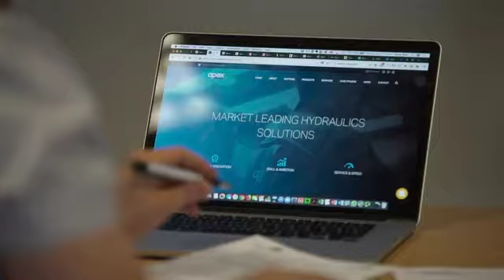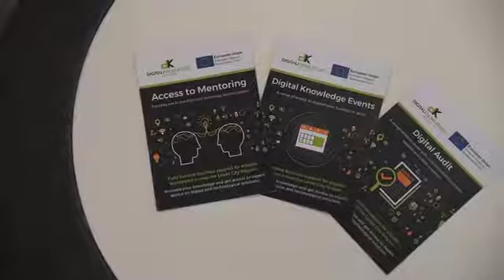Access to Digital Champions and Mentoring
We have a pool of digital champions and mentors who are experts in their specific areas and who offer their time to support businesses on the Digital Knowledge Exchange Programme. Watch the video to find out more how we can support your business.